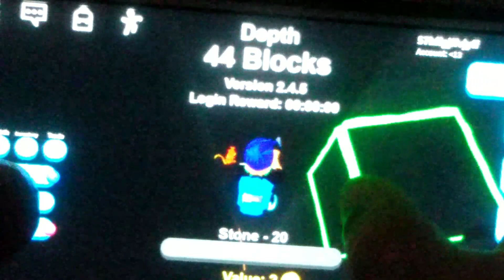ROBLOX EXPLORANDO UMA MINA ACHEI MUITO DINHEIRO E MUITO OURO?